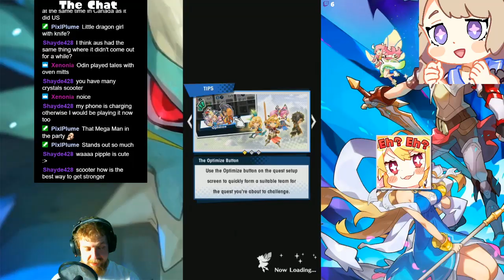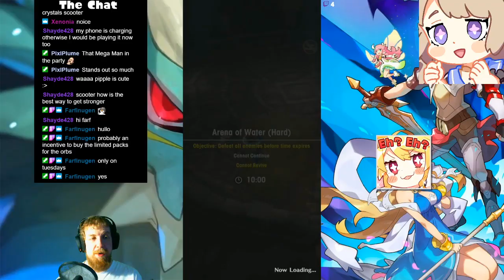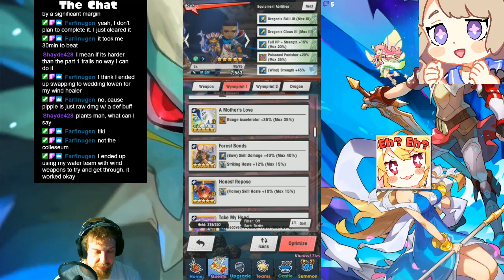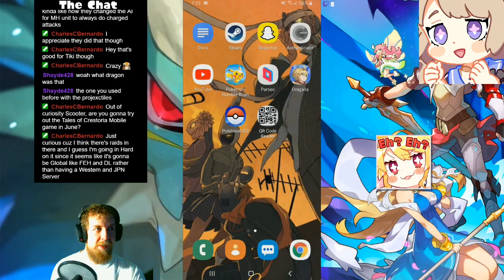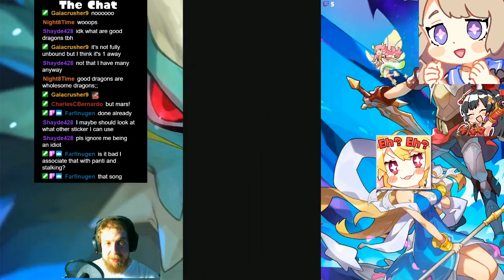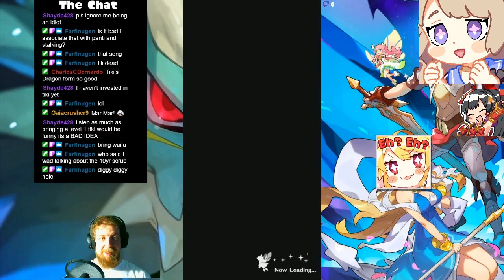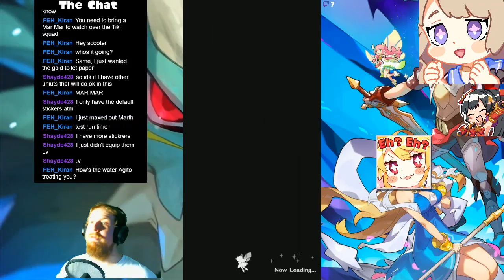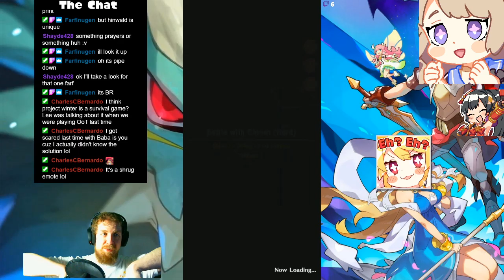Fire Emblem Kindred Ties - 5/4/2020